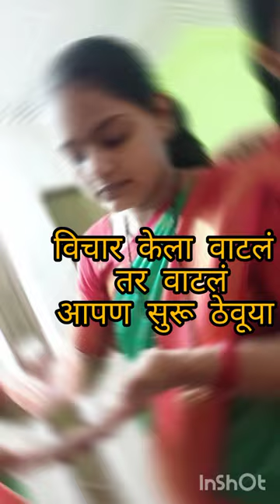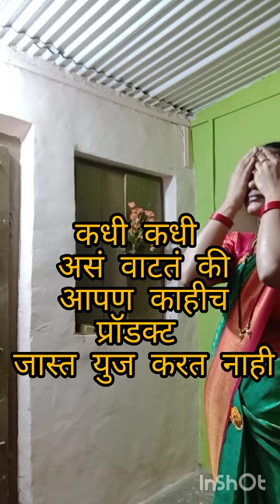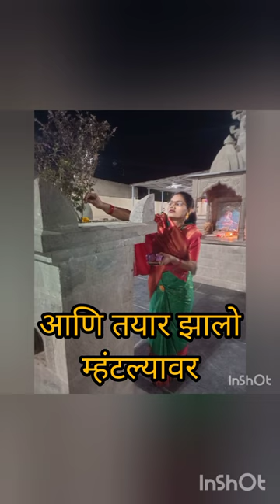मकरसक्रांती निमित्त छान तयारी केली// देवीचे दर्शन घेतले // ब्लॉग शेवटपर्यंत बघा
तिळगुळ घ्या गोड गोड बोला
मेकअप कसा करावा
साधा मेकअप कसा करावा
तयारी कशी करावी
मराठी लूक